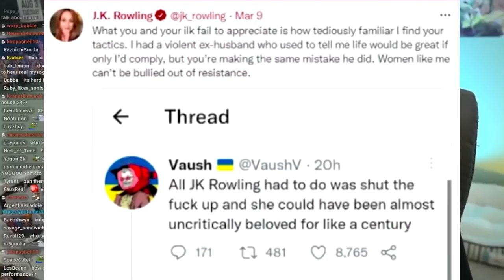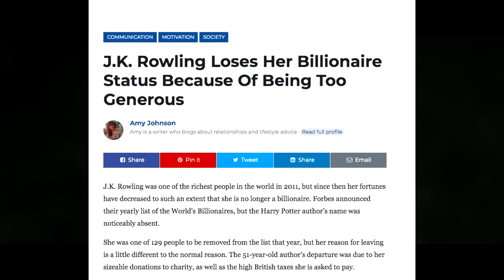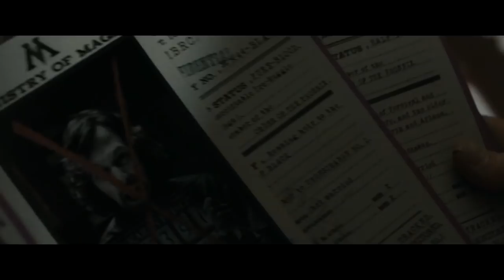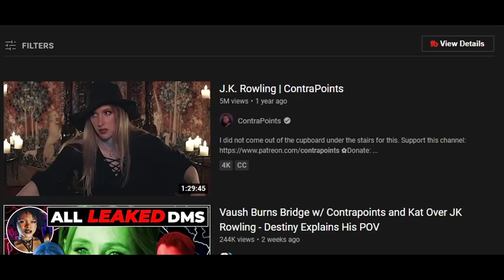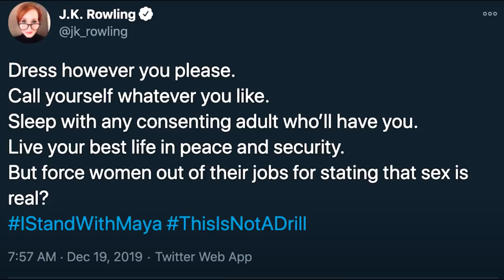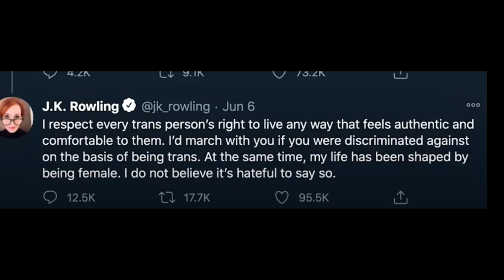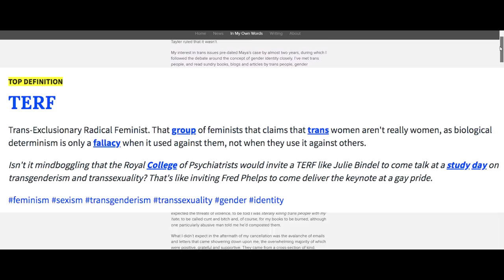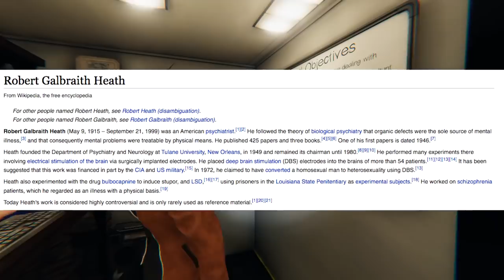The Problematic Case of JK Rowling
TurfNation TurfNation TurfNation TurfNation TurfNation TurfNation